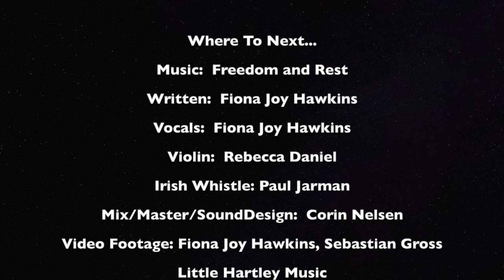Reflections From The Edge of the Ice...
Join me in Svalbard (Arctic) as I capture the poignant beauty of the shrinking ice and witness a Polar Bear's contemplative moments on the edge.
The Arctic serves as a barometer of climate change worldwide, and that gauge is telling us that the planet is heating up. Arctic temperatures are warming twice as fast as the global average, reaching crisis point on many levels including the survival of Arctic wildlife.
Please share this emotional journey and help create awareness of the plight of the Polar Bear and other Arctic wildlife.